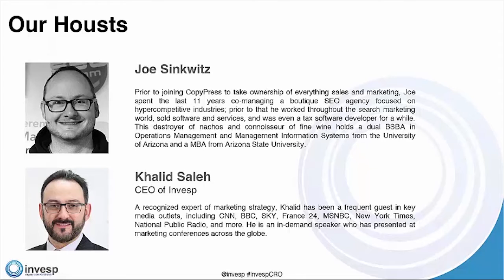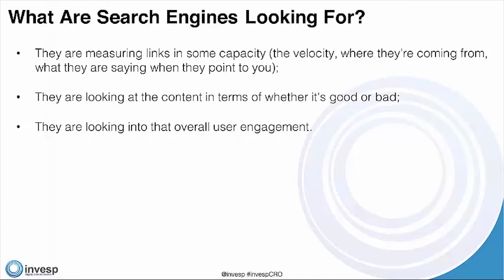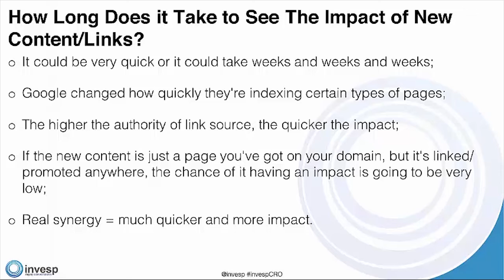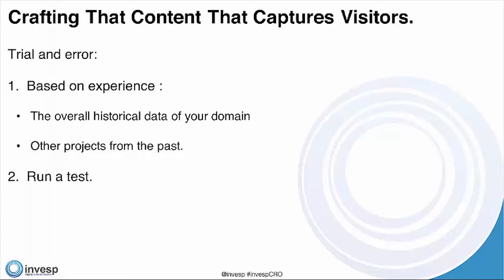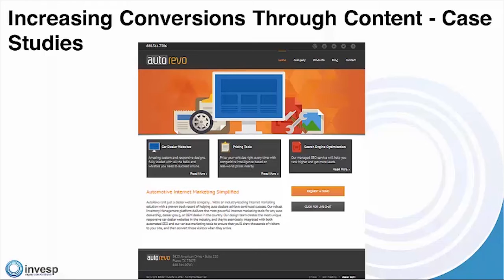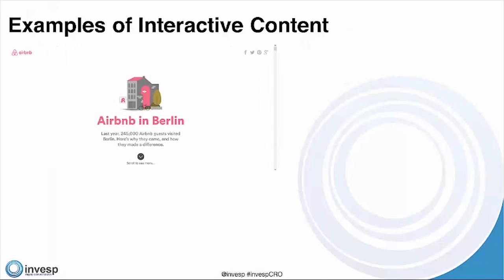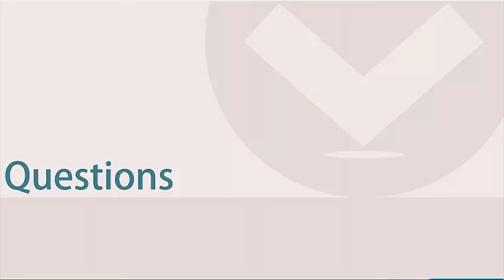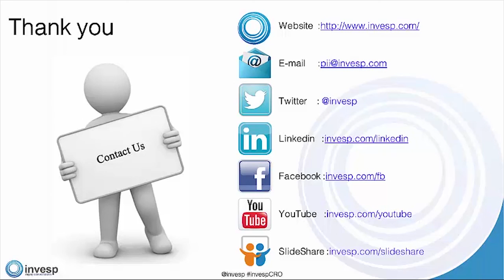How to Create a Winning Content Strategy to Increase Conversions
We are joined by the leading SEO expert, Joe Sinkwitz, to discuss creating an effective content strategy to increase conversions.